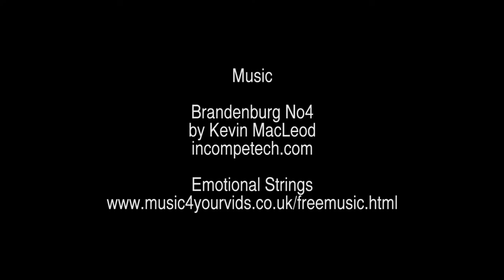Whit Brown - Watercolors and sketches - 1 of 4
Artwork by Whit Brown a water color artist and educator.